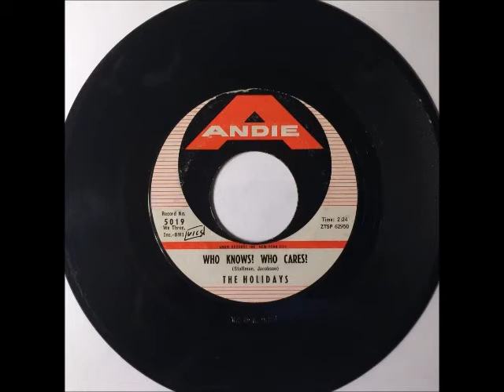Holidays - Who Know! Who Cares! ~ teen doo wop teenage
1960...….NY Group.